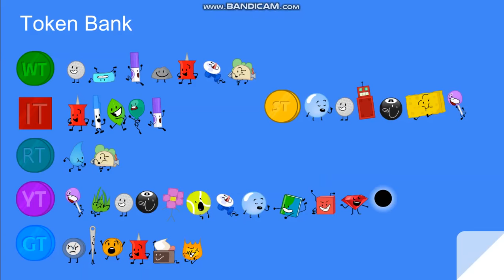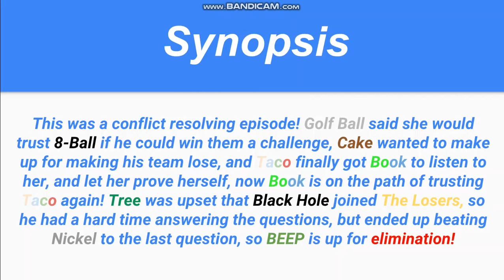BFB Viewer Voting Episode 23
I hope you enjoyed the video! Have a great day!